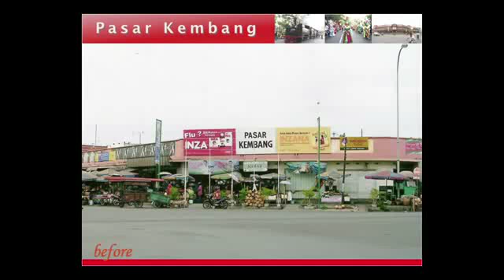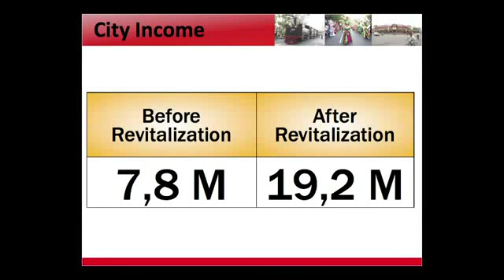(Video 3) : Banda Aceh, Belajarlah Pada Walikota Solo JOKOWI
Banda Aceh, belajarlah pada Walikota Solo JOKOWI tentang menata kota dan melayani warga kota dengan baik dan benar.

Komite Mahasiswa dan Pemuda Kota (KOMPAK) Banda Aceh.